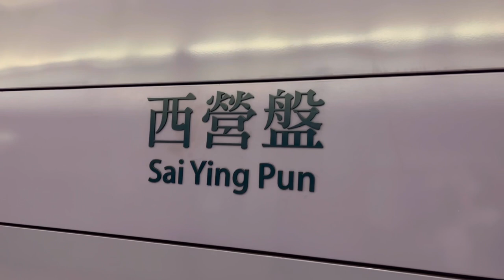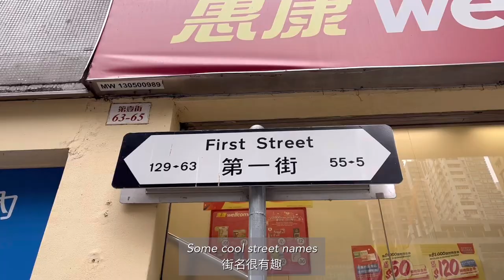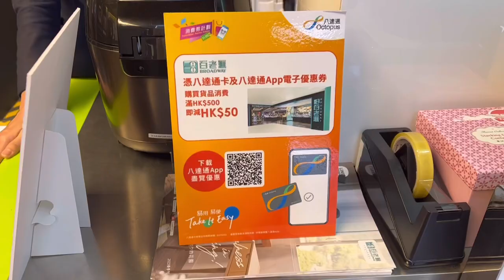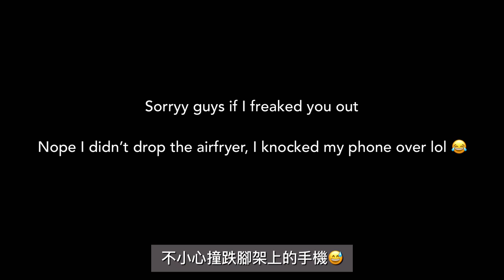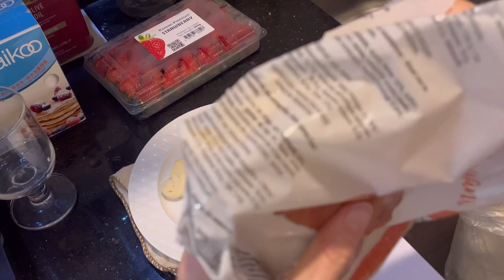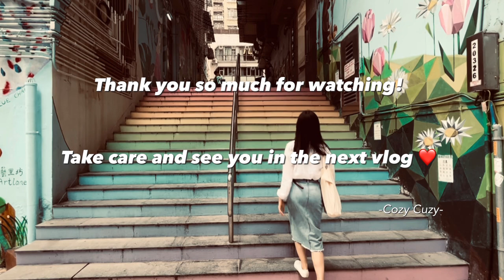[HK🇭🇰Vlog] Unboxing Airfryer | Zero waste store | Easy Strawberry Cream Croissant 🍓🥐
Hellooo guys, thanks so much for stopping by! :)

Just in case you are curious ⬇️
Airfryer Model: Phillips Essential Airfryer HD9200 - White (Purchased from Broadway)
☕️ machine: De’longhi Dedica EC685
📷: iPhone 13